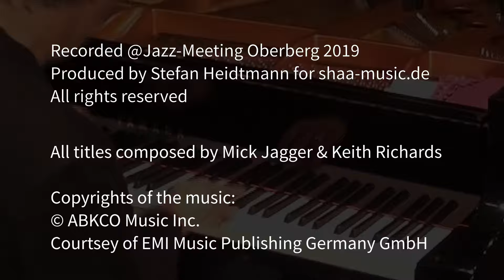[Piano trio] JazzStones Trio Plays The Rolling Stones | ローリング・ストーンズ作曲のジャズピアノトリオ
Stream or download our music on Spotify, Apple Music,  Amazon or Deezer.

Spotify、Apple Music、Amazon、またはDeezerで音楽をストリーミングまたはダウンロードする

CD-Verkauf für D, AT bei amazon.de. Oder z. B. bei jpc.de, weltbild.de, saturn.de
CH bei exlibris.ch

Recorded @Jazz-Meeting Oberberg 2019
by Stefan Heidtmann for shaa-music.de

Live mix of "Sympathy For The Devil", "Paint It Black", "Ruby Tuesday" and "Under My Thumb"

Stefan Heidtmann (p)
Markus Braun (b)
Marcel Wasserfuhr (dr)

All titles composed by Mick Jagger & Keith Richards